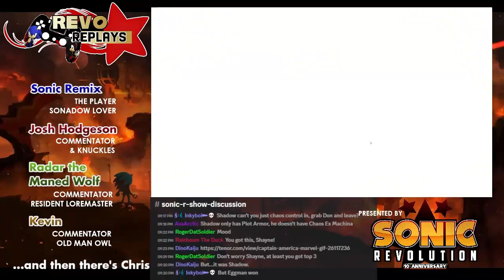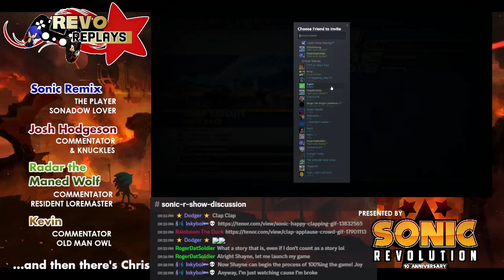Revo Replays - Team Sonic Racing - Story Mode (04/22/24)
In 1 hour, The Revo Replays crew is back at it as Sonic Remix attempts to finish out the story for Team Sonic Racing. Can she do it, or will another challenge take a whole hour to complete?!

Revo Replays Crew:
Sonic Remix: